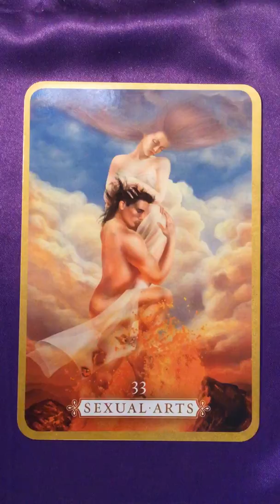Oracle Message for Friday 14 February, 2020